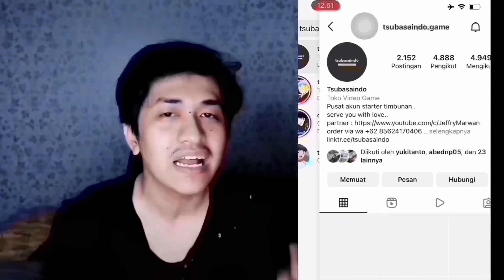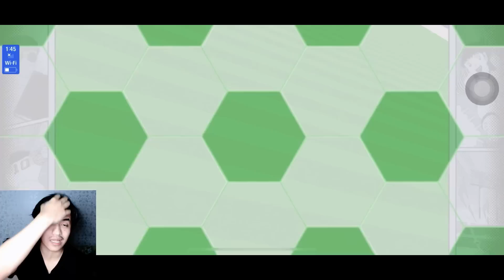GACHA 1500DB LATIN BANNER FOR MY DREAM TEAM! CASA GRANDE ALBERTO PLEASE COME! 6TH ANNIVERSARY